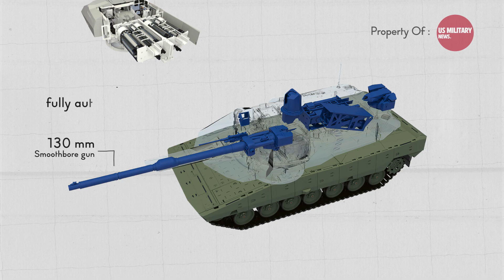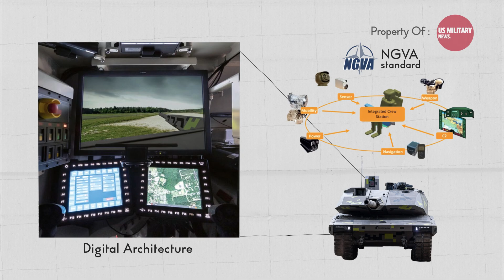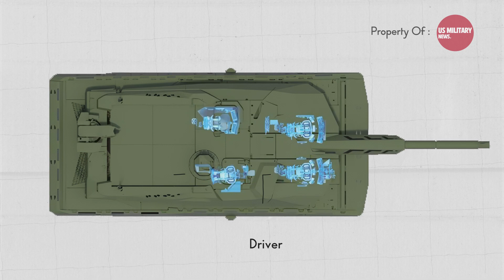This New German KF51 Panther is better than T-14 Armata Tank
The Panther KF51 is a next-generation main battle tank (MBT) under development by Rheinmetall Landsysteme, a German defense technology company. The KF51 was unveiled at the Eurosatory Defense exhibition on June 13, 2022, and is designed to be highly lethal, highly protected, and fully digitized. It is even predicted that it will be more sophisticated than the Russian Armata tank.